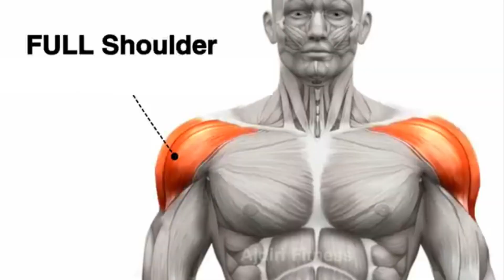5 Best Exercises for Wider Shoulder | Boulder Shoulder Workout Gym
Watch this video and know how you can build shoulder mass.

The video explains 5 Best Exercises for bigger Shoulder and you will definitely feel the pump and can build bigger shoulders.

shoulder exercises,
shoulder workout,
dumbbell shoulder workout at home,
build massive shoulders dumbbell,
bigger shoulders,
best shoulder workout,
home dumbbell workout,
shoulders workout,
home workout, build massive shoulders workout,
at home,
tanner wideman,
barbarian body,
dumbbell shoulder exercises,
home shoulder exercises,
bigger shoulders at home,
how to get bigger shoulders,
dumbbells